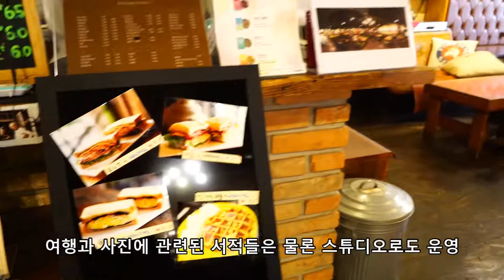서울 이색카페 효창공원역 마다가스카르 갤러리, 스튜디오 카페(신미식 사진작가)